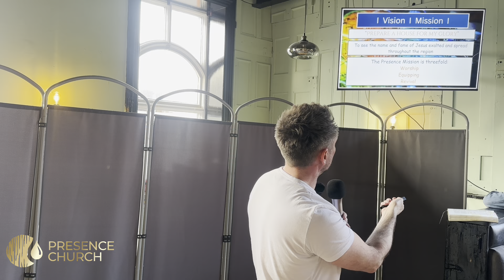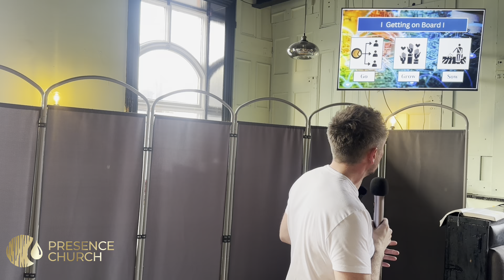Presence Church Advance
Presence Advance:  a night celebrating what Holy Spirit has done with Presence Church and a look to the next steps of pioneering a new Presence Church site in the city as well as identifying how we can partner and be a part of His story!